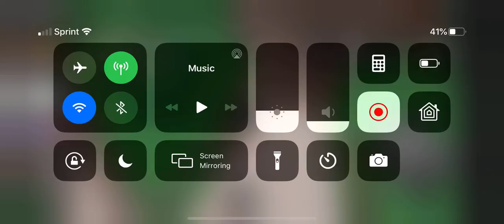trusted17 borrowing bioblade